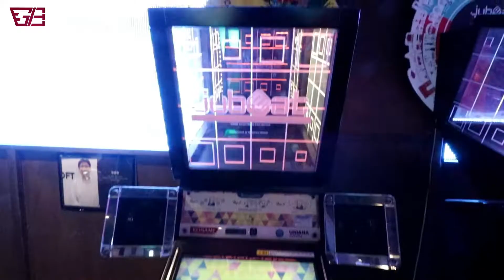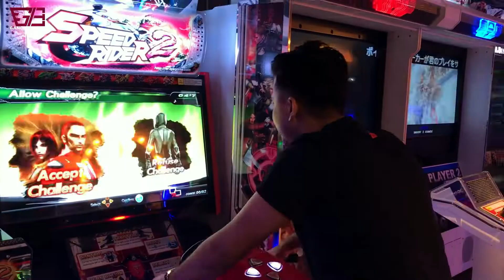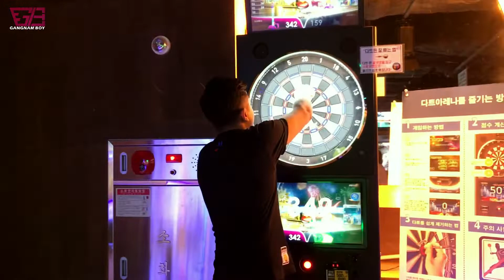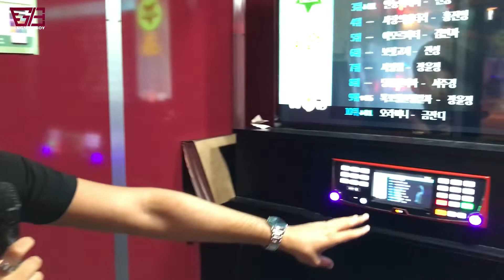Best games in the world 2019 | TAKKEN 7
I hope you guys like my videos, remember to like &